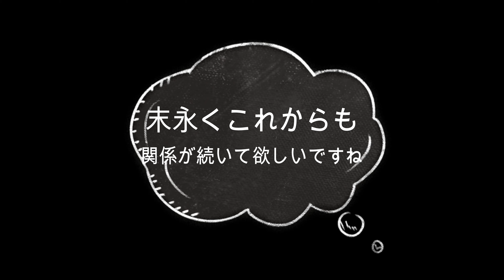四日市で人々の夢などを聞いてみた（前編）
私達には人生をかけた大きな夢があるので…

夢のない人には『夢を持つ豊かさ』を
夢をもっている人は『夢を追いかける力に』と思い

人々の夢やモチベーションのあげ方を街中でインタビューし紹介しています！
そんな私達の『馴れ初め』や『大きな夢』は、ロング動画で紹介で
いつか紹介したいと思います。

また見てください。撮影にご協力頂いている皆様ありがとうございます。
随時編集してアップロードしていきます。

乞うご期待！

Insta【@hiromari.map】今までに訪れた場所を紹介中！
TikTok【hiromari_channel】こっちに載せていない動画も

是非チェックしてみてくださいね！